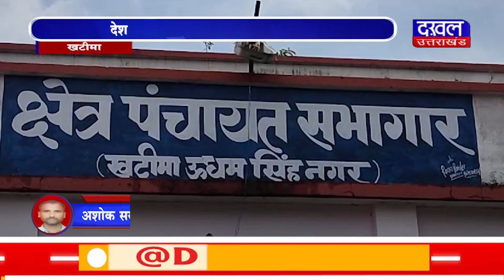DAKHAL NEWS देश की पैतीस हज़ार दीदी बनी लखपति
देश की पैतीस हज़ार दीदी बनी लखपति
समूह की महिलाओ को मिला प्रमाण पत्र